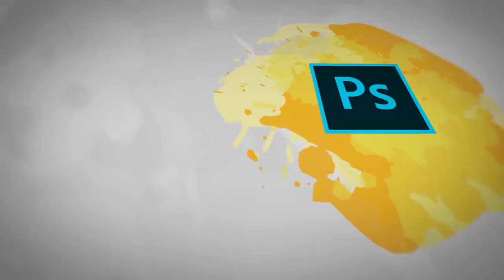Learn Graphic Designing Lesson No 24 Elements of Design Texture